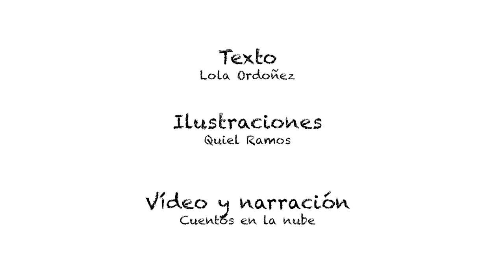EL SUEÑO DE FELIX (COMPLETO)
Félix, una pequeña ardilla de bosque que siempre ha tenido la ilusión de ver el mar. Ninguno de sus amigos conoce qué hay allá del bosque y muchos de ellos, no creen que pueda conseguir este sueño, pero y Félix, ¿sabrá hacerlo realidad?

Texto: Lola Ordoñez.
Ilustraciones: Quiel Ramos.